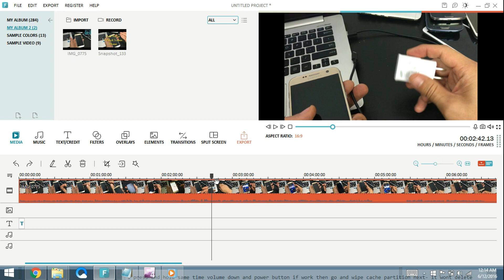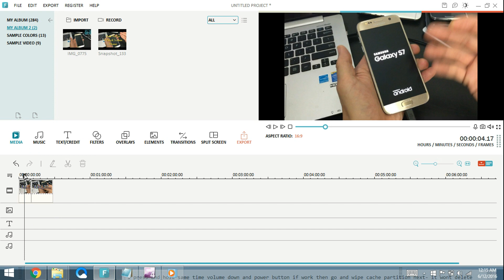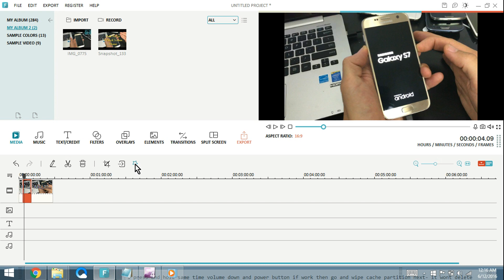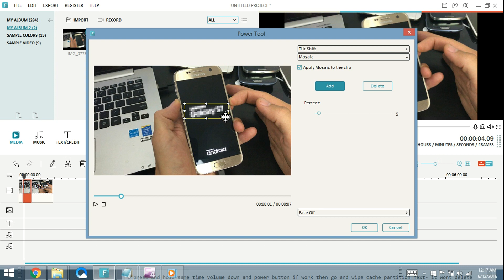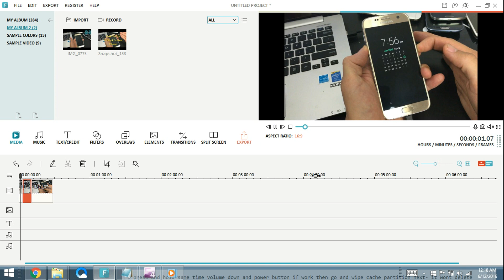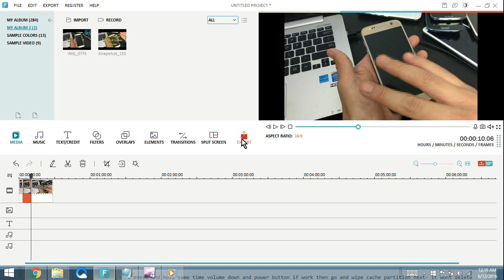WonderShare Filmora: How to Blur / Pixelate/ Hide / Personal Info, Passwords, Emails, etc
2019 Update: If you are using latest version Filmora 9 then look

If you want to blur moving text it will require more time as you need to split the clip (a few frames at a time depending on how fast the movement is)  little by little and keep inserting the mosaic shape for each of the new clips you make.

Let me know if you have any questions or want to know how to do anything else in Filmora.